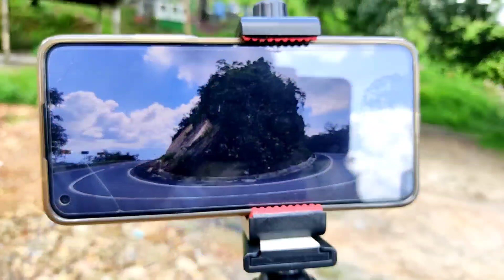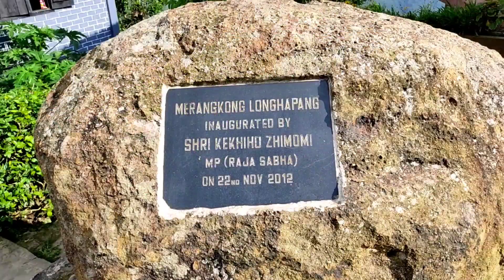নাগালেণ্ডৰ চাফা আৰু ধুনীয়া গাওখন# Beautiful & cleanness village of Nagaland#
Awarded cleanest village of Mukokchung Nagaland